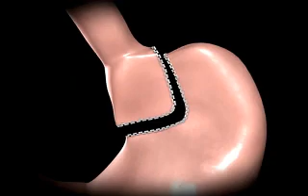Pablo Neruda y Día de la Medicina social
Un día como hoy. 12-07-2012